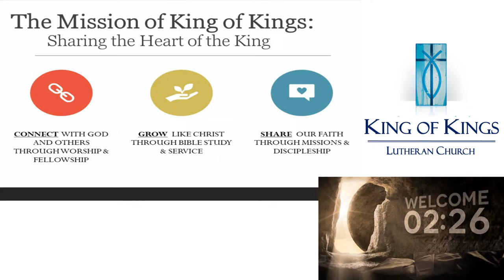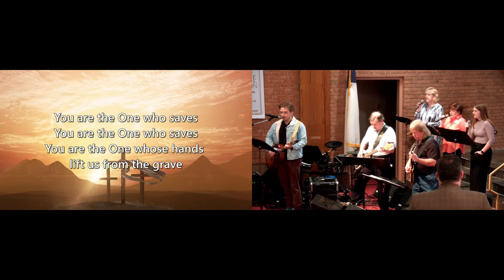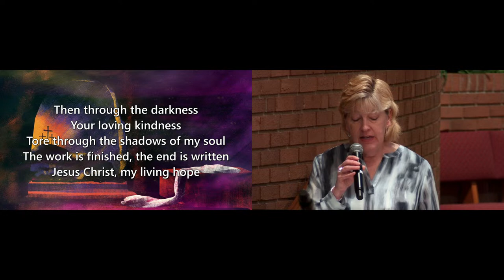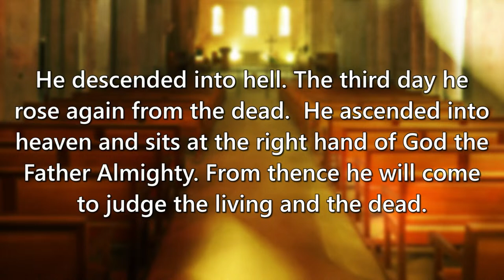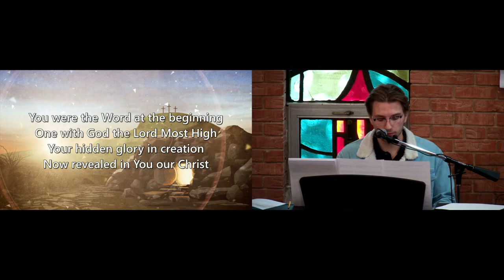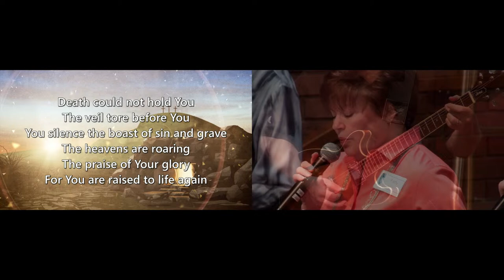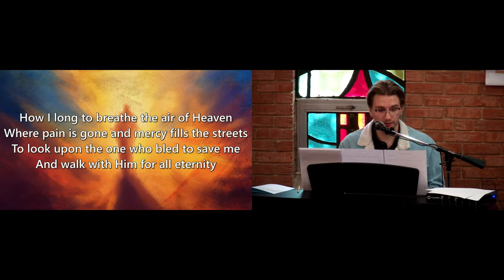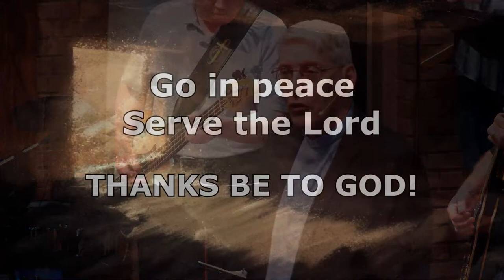11am Living Water Contemporary Worship – April 7th, 2024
11am Living Water Contemporary Worship Service – April 7th, 2024

O come let us worship the Lord!

Scripture Readings:
Acts 4:32-35
1 John 1:1-2:2
John 20:19-31

Songs:
Joyful (The One Who Saves)
Living Hope